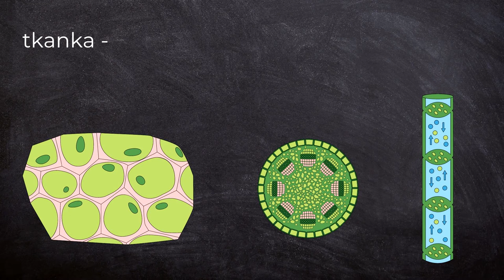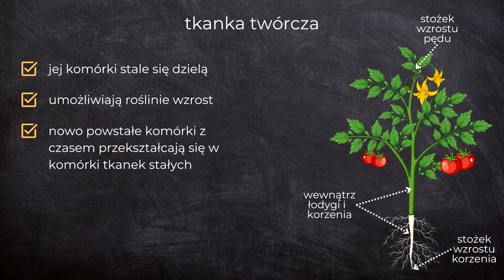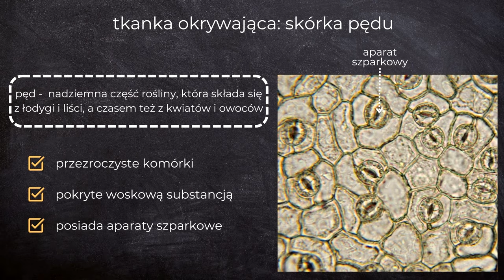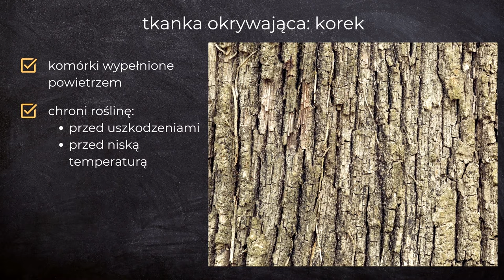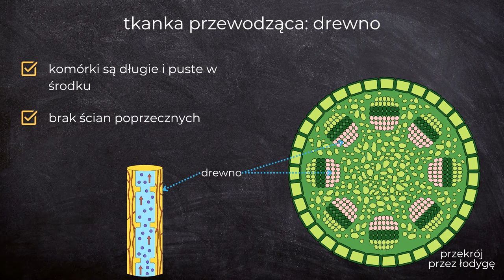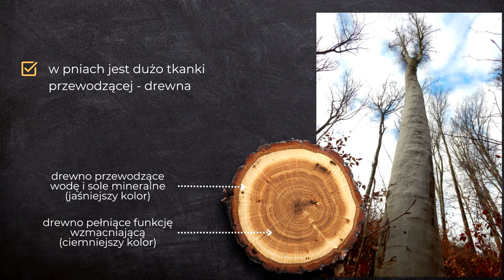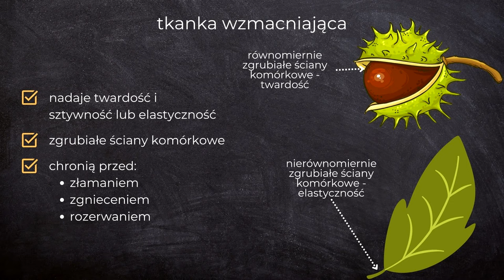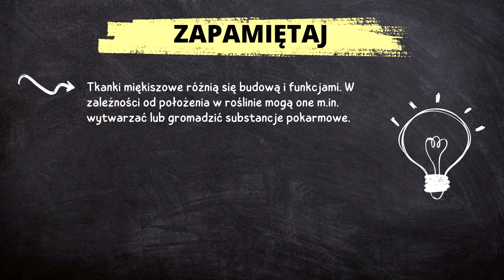Biologia klasa 5 [Lekcja 14 - Tkanki roślinne]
Z tego filmu dowiesz się:

* jakie tkanki występują w roślinach,
* czym są i gdzie się znajdują tkanki twórcze,
* jakie są funkcje tkanki okrywającej,
* czym jest skórka pędu i skórka korzenia,
* czym jest korek,
* o cechach tkanki miękiszowej,
* o drewnie i łyku należących do tkanek przewodzących,
* dlaczego drzewa mogą być gigantyczne,
* jakie są funkcje tkanki wzmacniającej.

Zapraszam do zapoznania się z całą playlistą, na której znajdziesz filmy dotyczące kwestii omawianych na lekcjach biologii w klasie 5:

Ten film jest częścią nowego, CAŁKOWICIE DARMOWEGO kursu biologii dla uczniów klasy 5 szkoły podstawowej! Jeśli masz ochotę do niego dołączyć wejdź na stronę

Źródła na podstawie których powstał film:
Marian Sęktas, Joanna Stawarz, "Puls życia" podręcznik do biologii dla klasy piątej szkoły podstawowej", wyd. Nowa Era